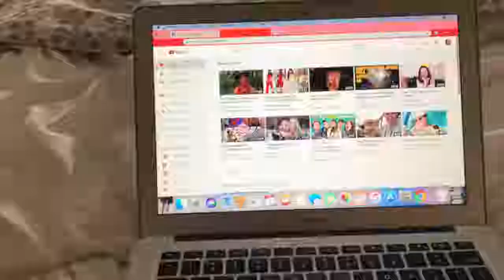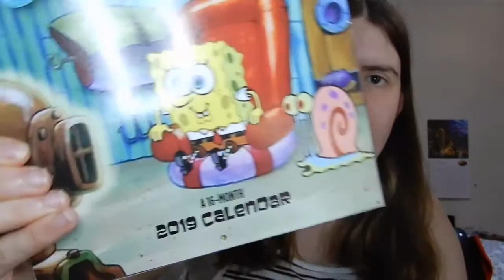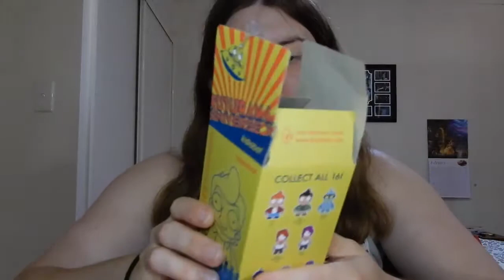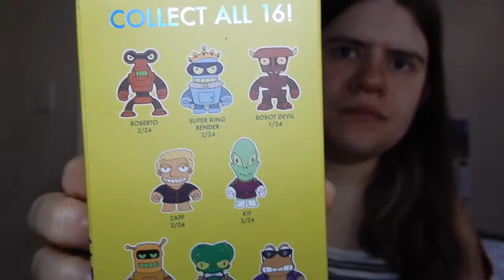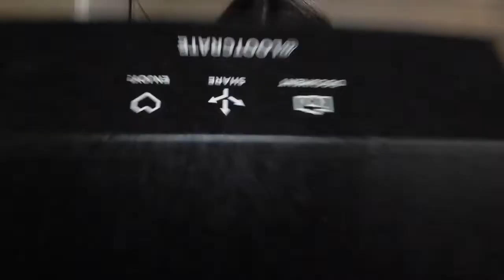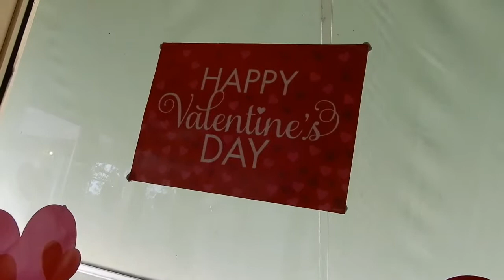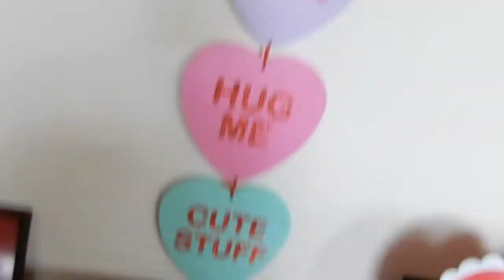DECORATING FOR VALENTINES DAY, HARRY POTTER LIVE IN CONCERT & A SURPRISE LOOTCRATE [WEEKLY VLOG]